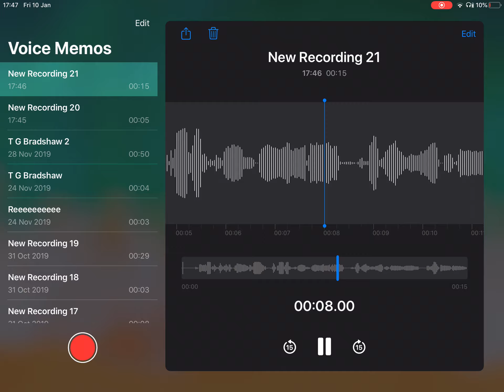Through the night chorus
Enjoy a teaser to my new son coming summer 2020 along with war and it’s hidden secrets.